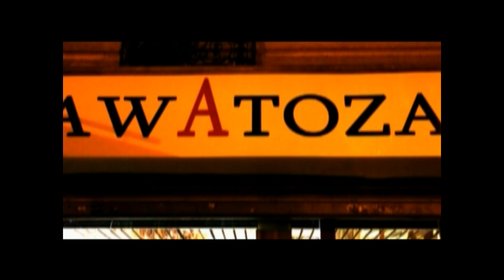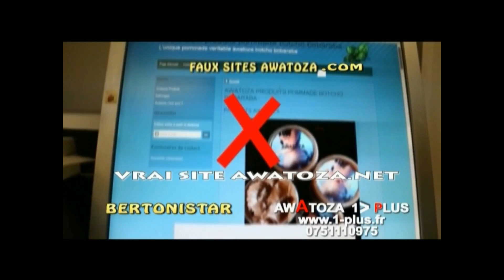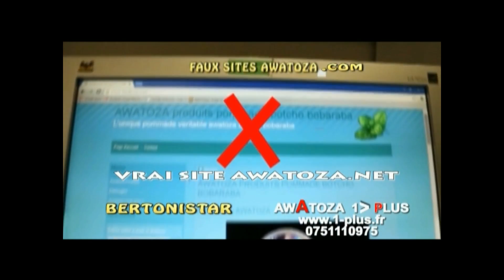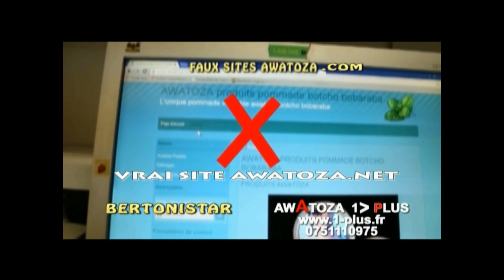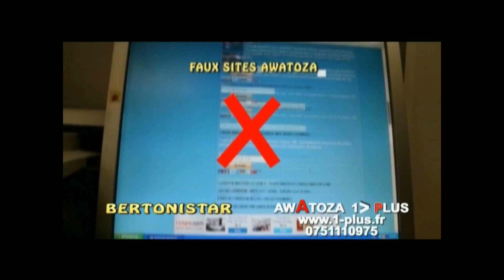CREME BOTCHO BOBARABA SIMA EKOLI AWATOZA POUR GROSSIR LES FESSES. BTV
BERTONISTAR TV
REPORTAGE PHOTO VIDEO